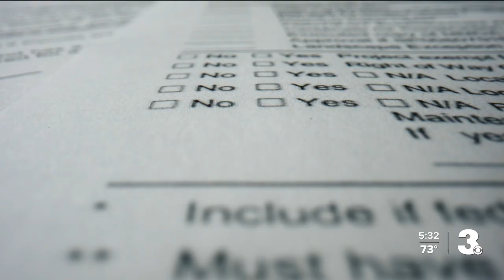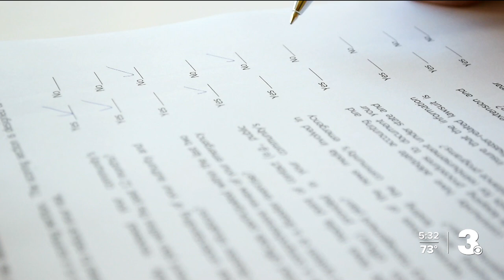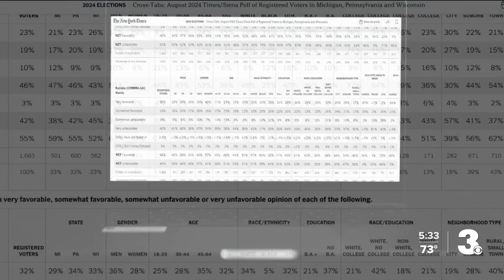How do polls actually work?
What should you really look for in a poll? Should you even trust them?

We take a look at how polls are conducted, what they mean, and how to read them.